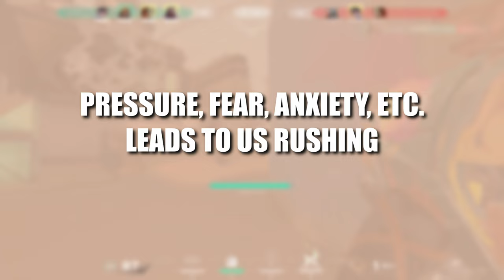THE PERFECT STRAFE SHOT in VALORANT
let's talk micro   in VALORANT
fighting/strafing/angles
easy